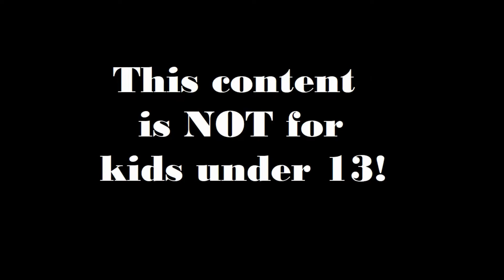S14 W06 -PCD- vs. SØD - Marvel Contest of Champions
Besonderen Dank an Elric78 für das tolle Thumbnail 😘